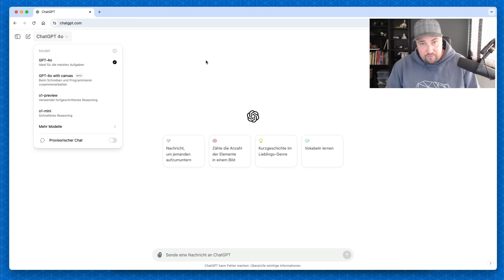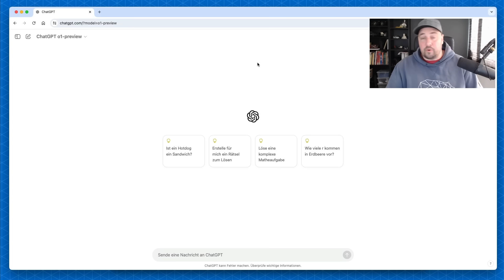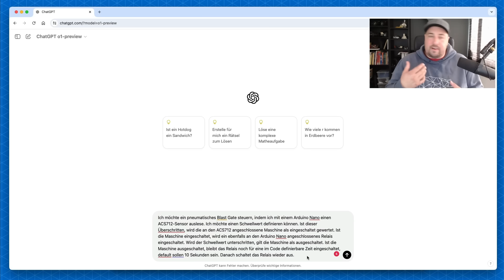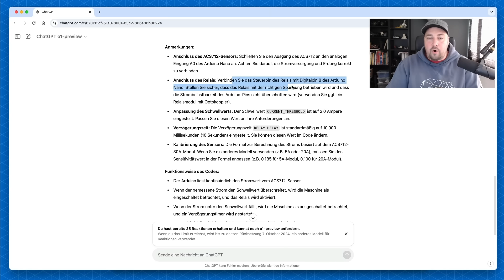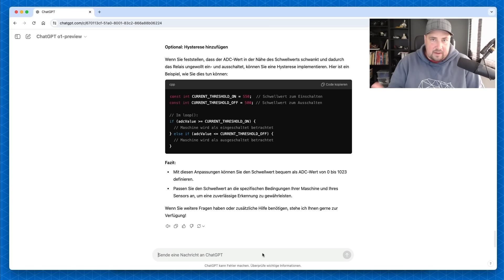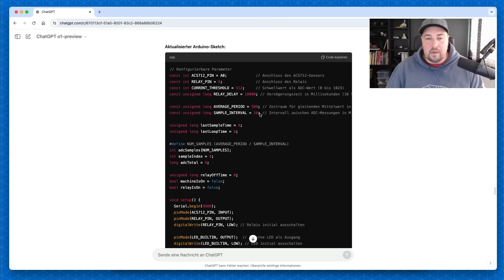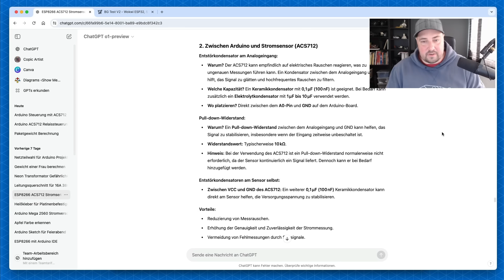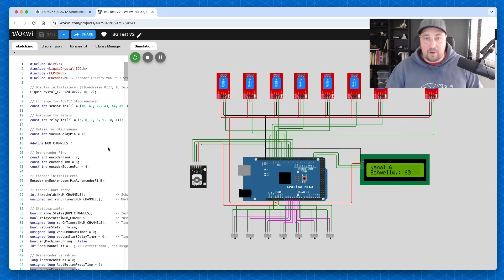Arduino programmieren mit ChatGPT o1 fühlt sich an wie SCHUMMELN!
Das neue Sprachmodell ChatGPT o1 ist besser im Lösen von logischen und mathematischen Aufgaben als die Vorgängerversionen und damit auch im Programmieren. Also habe ich damit meinen Arduino programmiert, der meine Absperrschieber für die Absauganlage steuert.

Hier mein ursprünglicher Chatverlauf, der auch die Steuerung aus dem Videoanfang ergeben hat (Code getestet):

Hier der Link zu der Steuerung für sieben Maschinen und Staubsauger mit Display und Menü (Code in Wokwi getestet):

► *Credits:*
*Redaktion und Produktion:* Johannes Börnsen